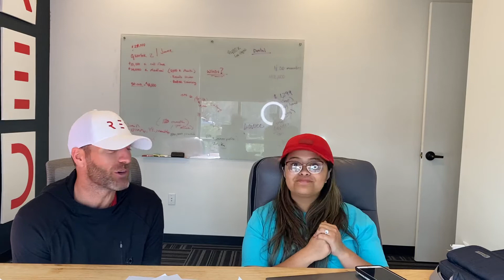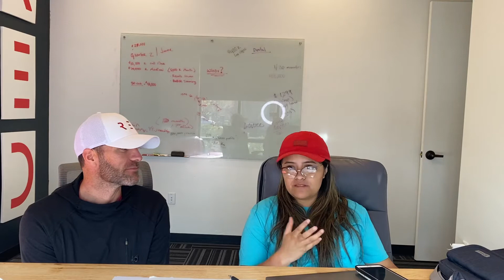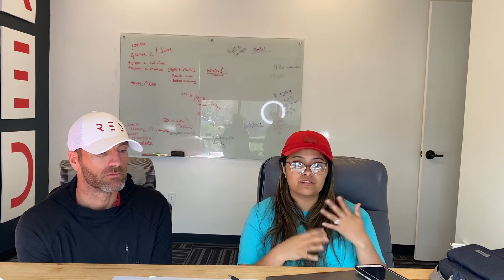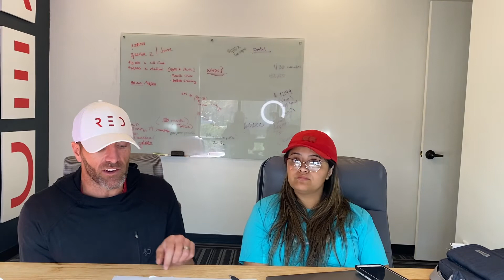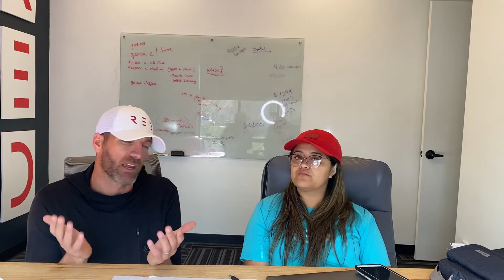Fire Your Marketing Company If... When Should You Fire Your Marketing Company?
Have you hired a Marketing Company? How are they performing and should you fire them?
In this video, Lesly and Jace discuss the red flags you should look for when your marketing company is not performing.

00:00 Introduction and Red Flags
01:00 Lack of Communication
02:15 Point of Contact keep changing
03:05 Marketing company says No
03:45 Get Results
04:30 Practice What They Preach